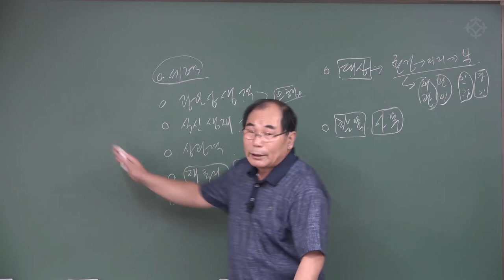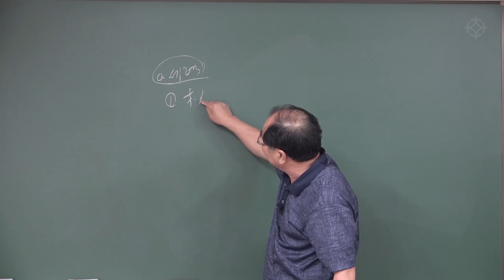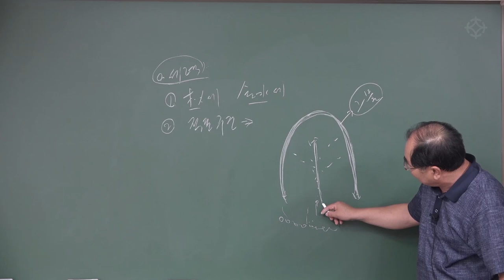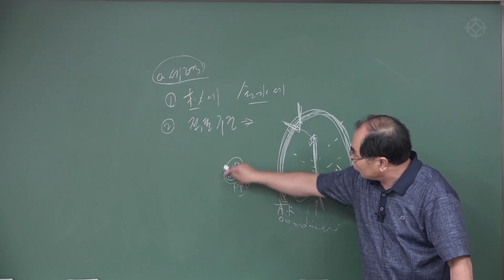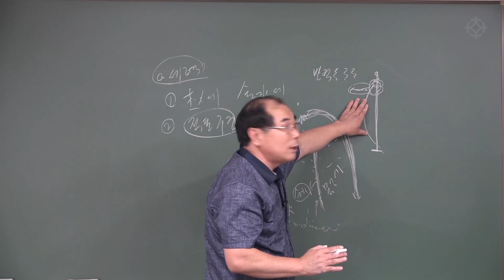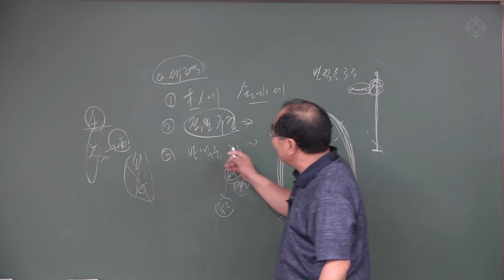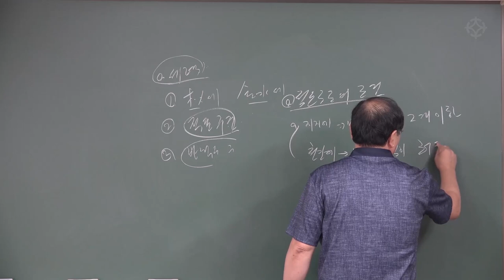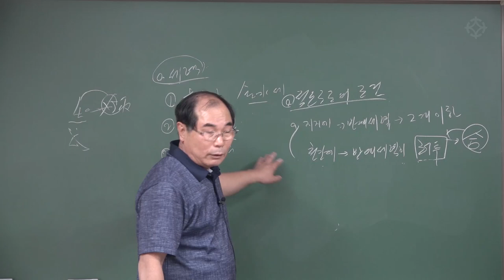제대로 배워서 한 번에 끝내는 '사주보는 방법(4)' : 수암명리 왕초보 - 연태희 선생님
* 왕초보  -  기초 - 중급 - 고급, 단계별로 진행되는 연태희 선생님의 명리 강의

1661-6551